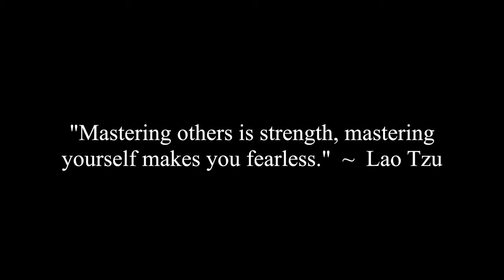Elon Musk & The Boring Company Is Building Underground Super Highways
Jennifer, Estefania, Chunky and Corey discuss Elon Musk and his company The Boring Company and the underground super highways they are building around the country.